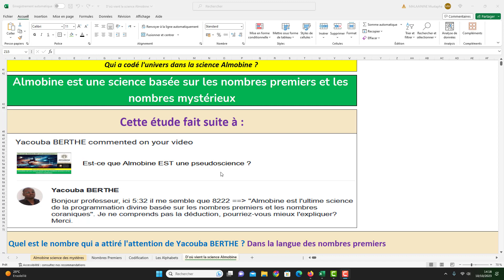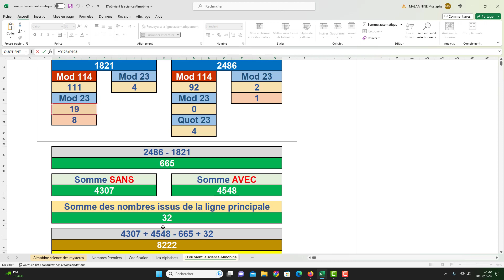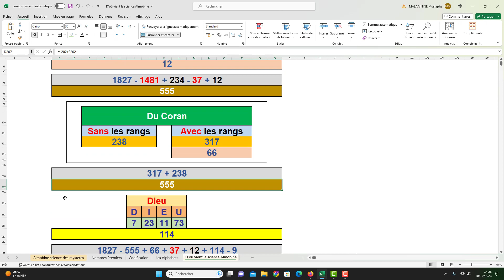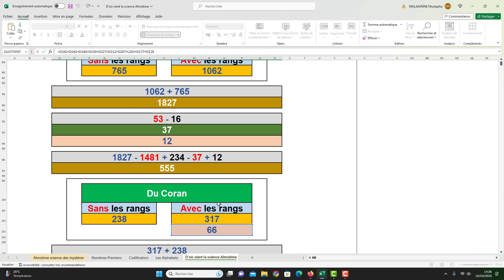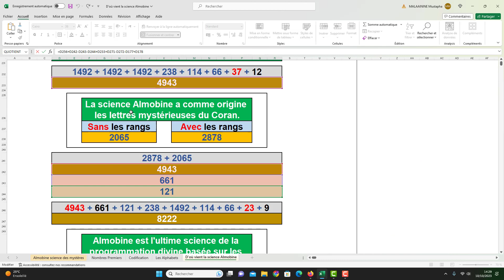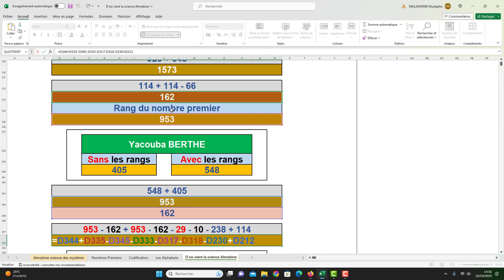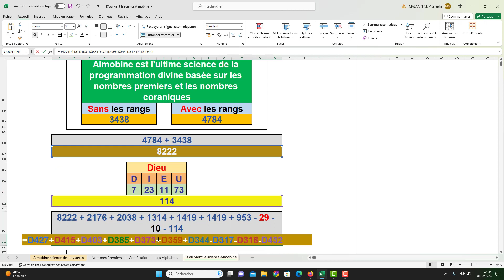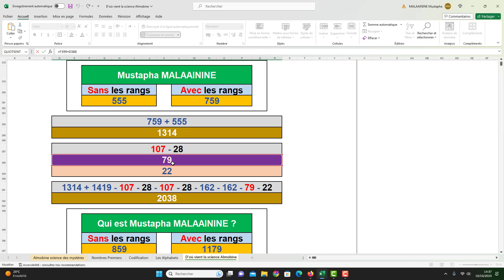D’où vient la science Almobine ?